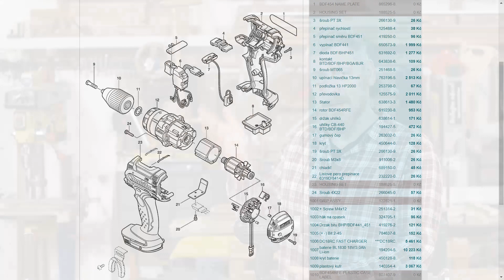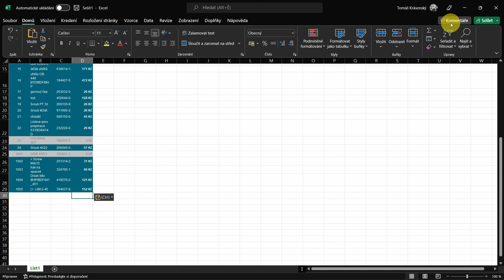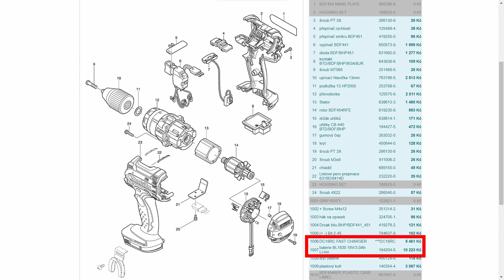Kolik stojí vrtací šroubovák postavený z náhradních dílů? 😉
Děkuji! 👍🍻